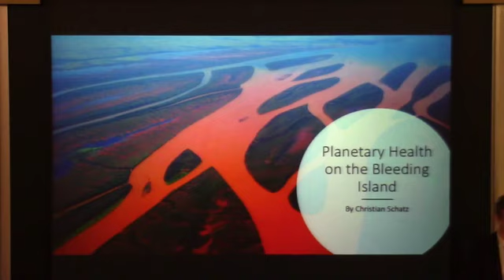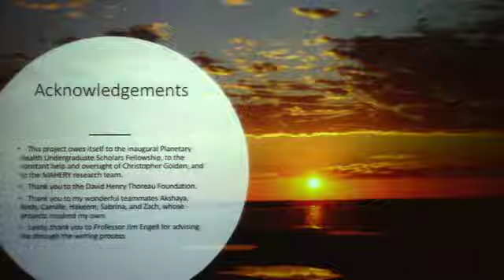PHAM 2017 | Christian Schatz - Planetary Health on the Bleeding Island